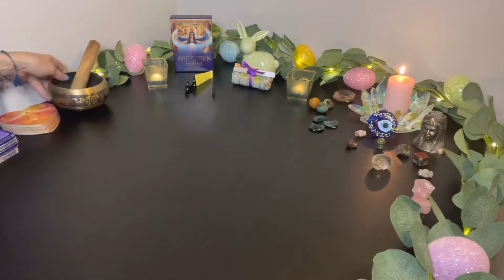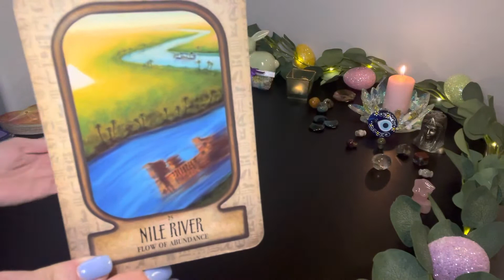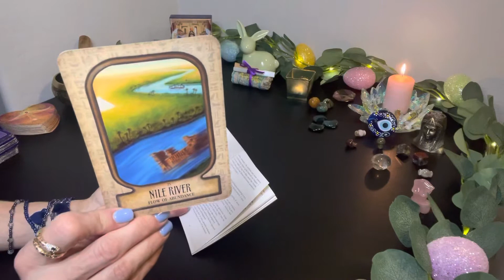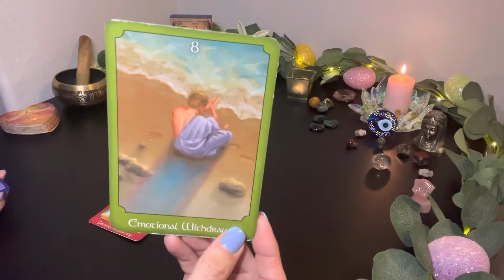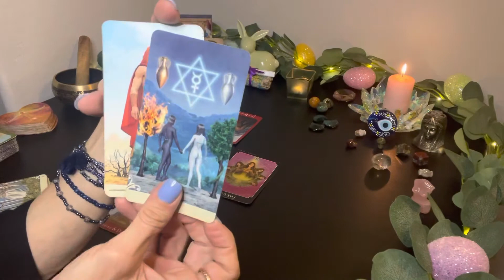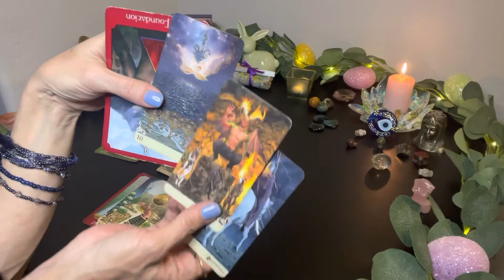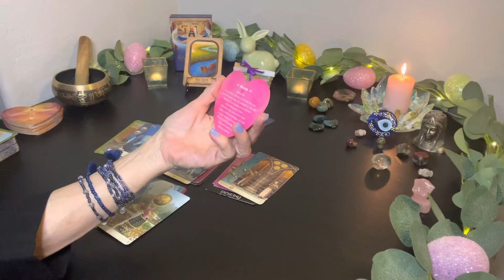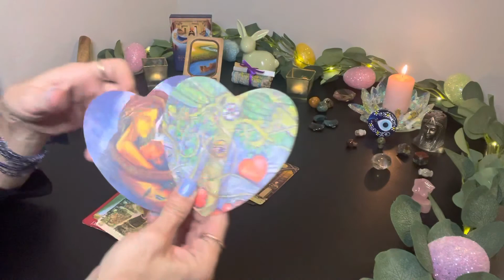💫Soul Traveler Easter Weekly~ 🐣You have the Power to Remove this Block & Open the FloodGates 🌊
💫Soul Traveler Easter Weekly

👸🏼Goddess Auset
Egyptian Oracle 🔮

Card #27~ Nile River 🌊
Flow of Abundance

🍷Choose Your Cup Wisely & Abundance Flows… Choose UnWisely & a Flood may ensue…  either Way brings Growth but IF You are Ready to Flow with Spirit, Your Load will be WAY Lighter 💖💫🌈

~ Priestess Melissae 🐝